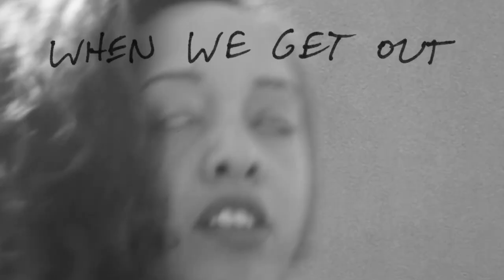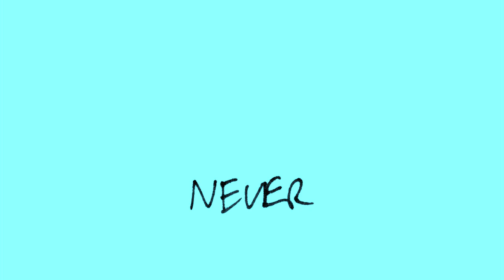Ava Luna - Coat of Shellac (Official Lyric Video)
Produced & Edited by Felicia Douglass
Handwritten lyrics by Carlos Hernandez